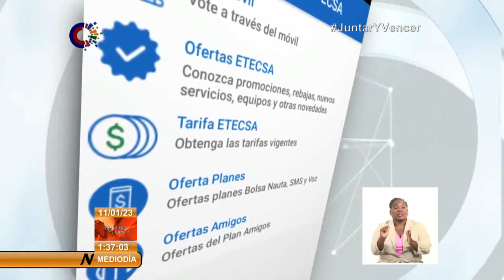Cuba: Banco Metropolitano informa acerca de límites para operaciones bancarias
El BancoMetropolitano de Cuba informa a sus clientes sobre nuevos límites para las operaciones bancarias de extracción de efectivo y transferencias que se realizan a través de los canales de pago electrónicos. El límite por operación es de 80 mil CUP y un máximo de hasta 120 mil CUP al mes. En el caso del USD o su equivalente en moneda libremente convertible, el límite por operación es de 1000 y un máximo de hasta 5 mil al mes. Los clientes que requieran realizar operaciones por montos superiores a los especificados anteriormente, deben solicitarlo de manera presencial en las sucursales de Banco metropolitano. La nota aclara que no se establecen límites para los pagos de servicios o compra de mercancías a personas jurídicas y otras formas de gestión no estatal.